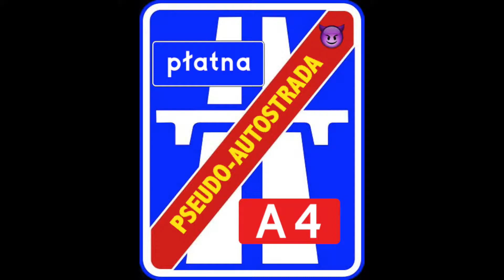Pseudoautostrada A4 Katowice-Kraków_06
Temat filmu: Pseudoautostrada A4 Katowice-Kraków_06